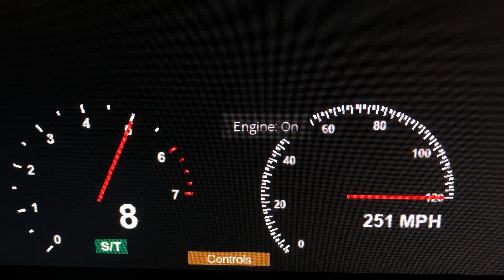2018 Ford Expedition Platinum 4x4 0-328 MPH Roblox Edition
This Video Is A 3 Minute Video! Because This Ford Expedition Is Slow!